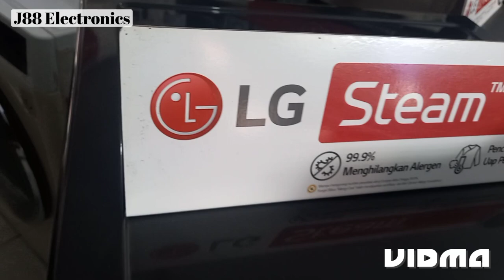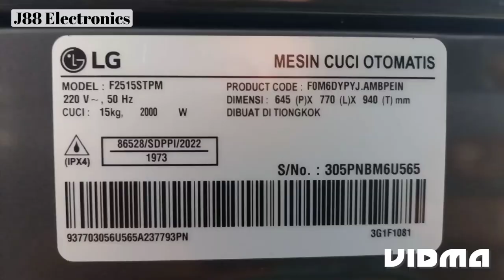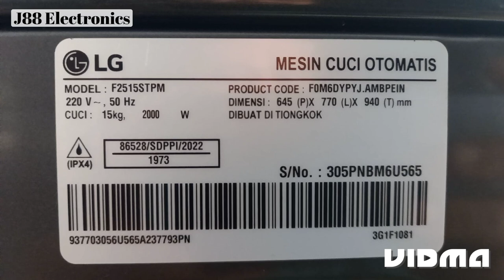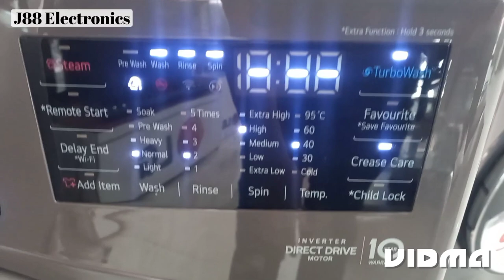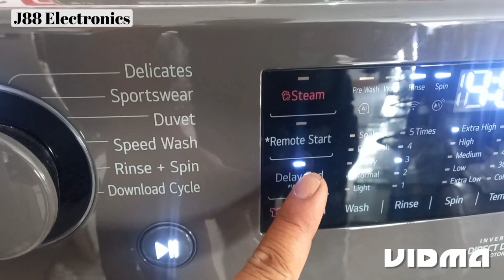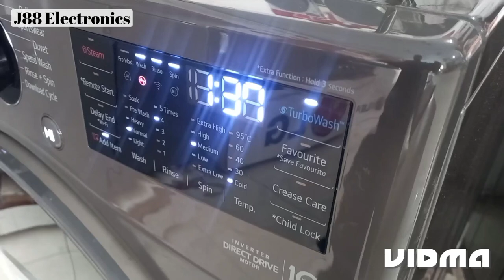Review lengkap New LG F2515STPM || pilihan mesin cuci terbaik